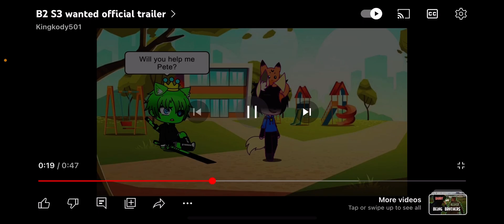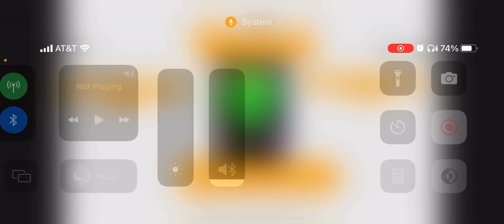Reacting to trailer!